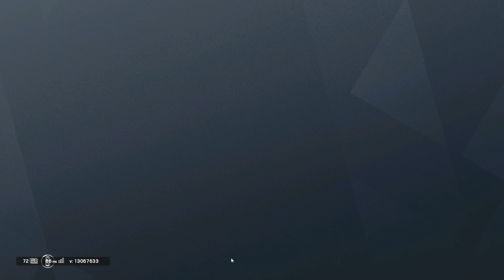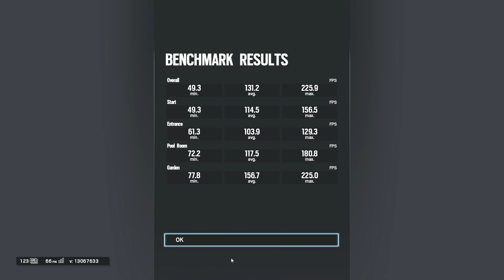Benchmarking my Radeon 580 Sapphire OC via Rainbow six seige.